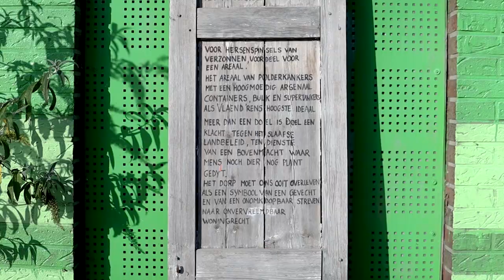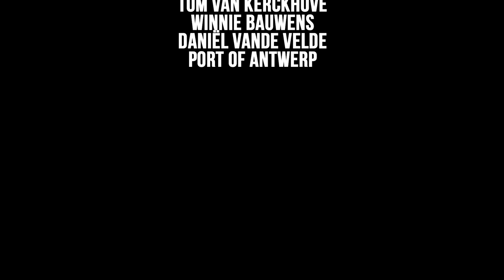DOEL - Een documentaire van Seppe Van Aken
'DOEL' is de eerste documentaire die Seppe Van Aken op zijn naam heeft staan. Deze afstudeerdocumentaire bezorgde hem op het einde van zijn zesde jaar aan de Secundair Kunstinstituut van Gent zijn diploma. 'DOEL' werd geselecteerd voor beste Vlaamse documentaire op het kortfilmfestival van Leuven en was finalist bij de First Time Filmmaker Sessions of June 2021 van Lift-Off Global Network.

Nederlandse en Engelse ondertitels beschikbaar.
Het gebruik van oortjes of een hoofdtelefoon is aangeraden.

Met:
Cécile De Wael
Paul De Belie
Kevin De Mey

En:
Pierre Verberckmoes
Dimitri Walschap
An Favoreel
Pieter Walschap
Freddy Bleyenberg
Alexia Borghs
Roel Soetewey
Thomas Bouwmeester
Coline Gerard

Een documentaire van:
Seppe Van Aken

Mentor:
Mathias Bracke

Audio mix:
Seppe De Klerck

Assistent geluid:
Siemen Deneckere

Muziek:
Opening - Siemen Deneckere (Componist: Siemen Deneckere)
Mijn Dorpje - Paul Roelandt (Zanger: Paul Roelandt, Componist en tekstschrijver: Andy Free)
Ending - Siemen Deneckere (Componist: Siemen Deneckere)

Met dank aan:
Odfried Van Moeseke
Nele Van Overloop
Koen Van Aken
Wout Van Aken
Fran Van Aken
Senne Duymelinck
Jan Creve
Liese Stuer
Maurice Vergauwen
Tom Van Kerckhove
Winnie Bauwens
Daniël Vande Velde
Port of Antwerp